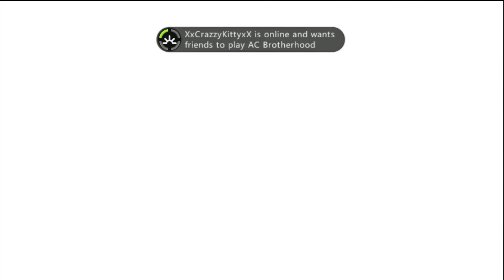Assassin's Creed Revelations- Tastes Like Irony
Another multi-player session on the downloadable map, Imperial, with the usual brand of piff and whiffles commentary to go with it, Chow down, monkey-crushers!